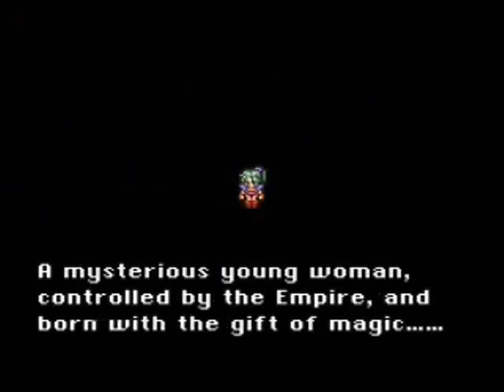Let's Play Final Fantasy 3 (English Version) w/ xXCyzarXx #2 : It's Kumama to the rescue!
In this episode, Terra is being chased down by the Empires troops, her only hope lies in the hands of a cunning "Treasure Hunter" and a band of Moogles.